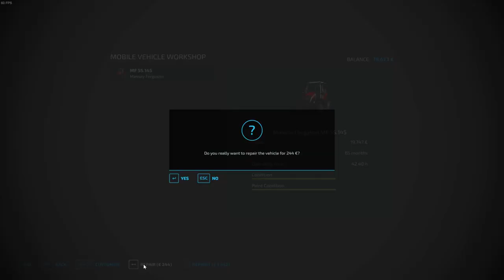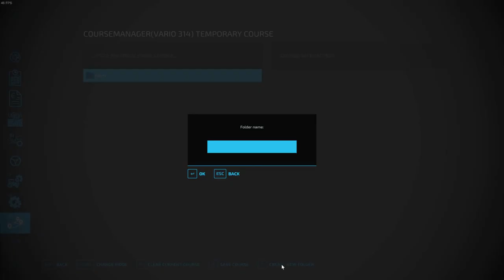Getting started | Maypole Farm | EP1 | FS22 | timelapse | seasons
Today, we started off by getting the grass mowed for silage and hay bales.